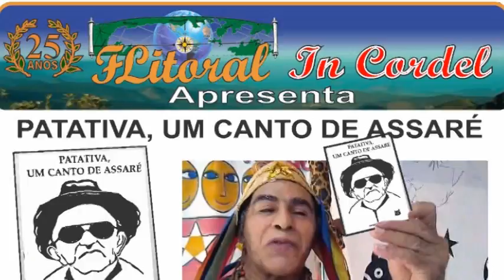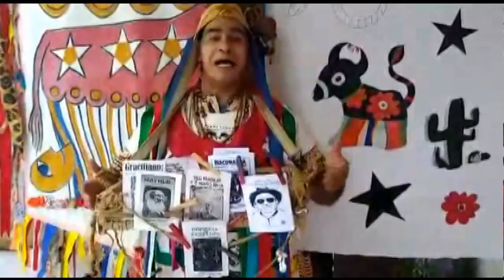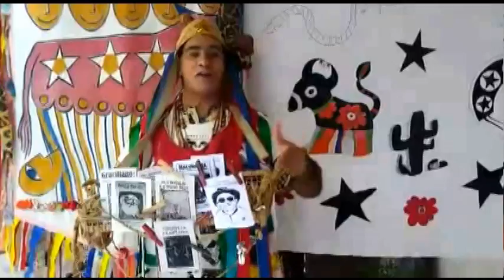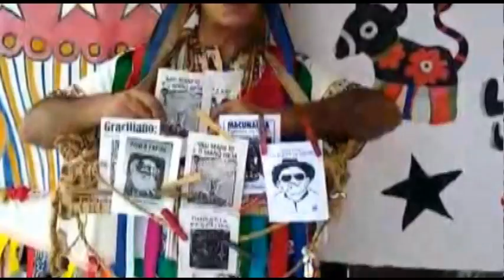Flitoral in Cordel - PATATIVA, UM CANTO DE ASSARÉ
Eis que o menino franzino
Sofre um tapa  do destino...
Santo Deus seja valido!
Que diacho terá sido?
Um olho dele fechando,
O outro lacrimejando...